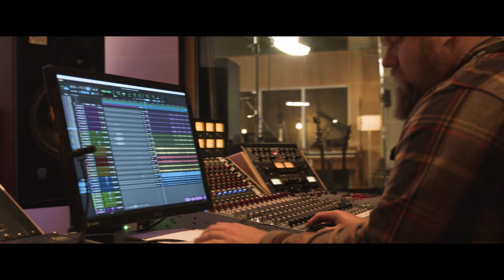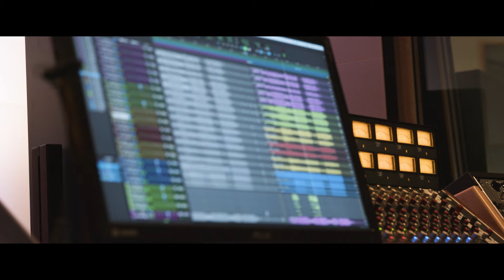Jared James Nichols Live at Sweetwater 2022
Jared James Nichols and band stop by Sweetwater Studios to show off some new songs. In addition to serving as one of the world’s few elite Gibson Brand ambassadors, Jared is a steady songwriter with a steady output of blues-tinged rock. The band performs two selections, “Long Way Home” and “Down the Drain.“ Plus, Jared shares the inspiration and writing process behind each track. Check it out, and be sure to check Sweetwater.com for all Jared‘s signature gear!

After you watch, check out Sweetwater.com today for all your music instrument and pro audio needs!